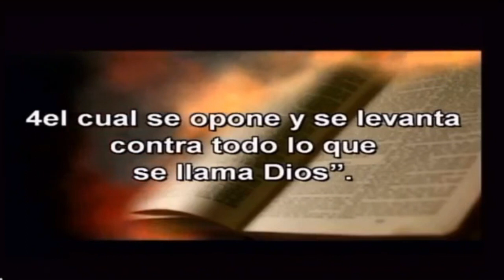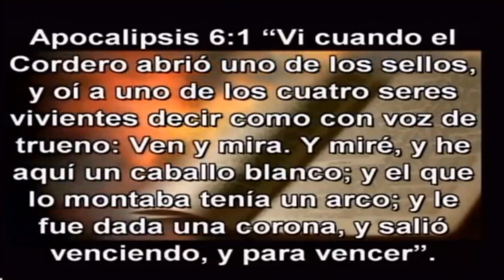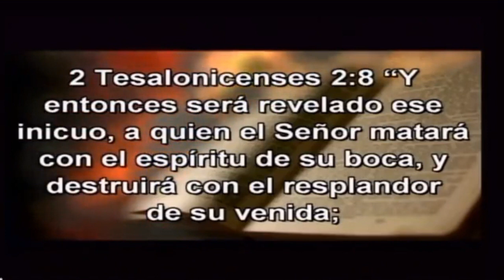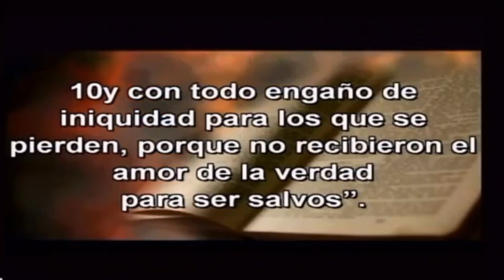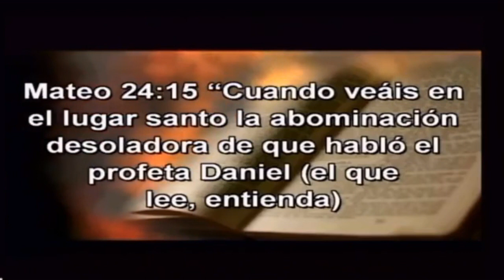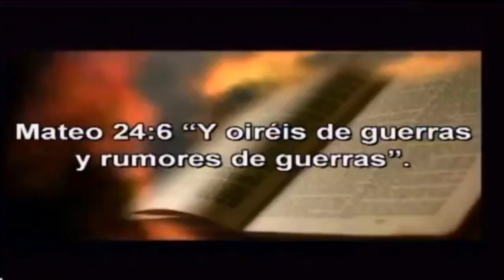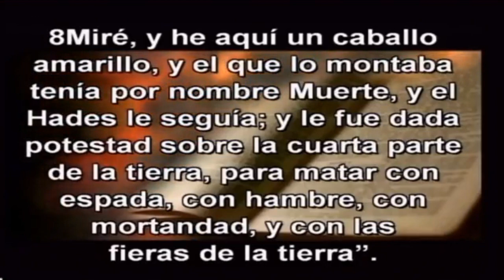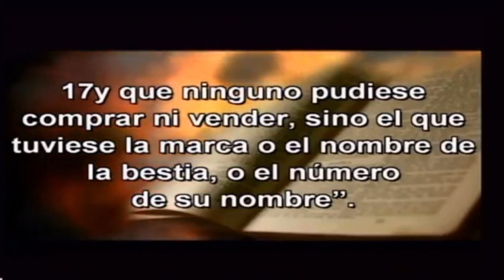Pastor Milton Valle - La Gran Tribulación (Domingo 19 de Mayo)